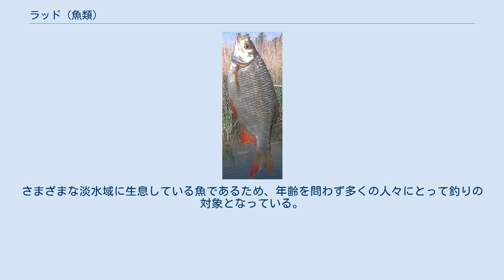ラッド (魚類)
ラッド（英語：Rudd、学名：Scardinius erythrophthalmus）は、世界に広く分布するコイ科の小型の魚である。
ラッドはスカルディニウス属の総称でもあるため、特に本種を指す場合はコモン・ラッド（Common Rudd）と呼ぶ。
 外洋域や淡水に住む底生生物で、ヨーロッパから中東にかけ、北海やバルト海、黒海、カスピ海、アラル海に生息する。
またアイルランド、アメリカ合衆国、モロッコ、マダガスカル、チュニジア、ニュージーランド、カナダ、スペインにも人為的に持ち込まれている。
 全長は45–50cm。
形態的にはローチと非常によく似ているため、しばしば混同されるが、目の色が黄色でなく深紅色であることや背びれの筋が8-9本と若干少ないことで見分けられる。
さらにややこしいことに、これらの種は交雑して雑種を作ることもできる。
 ニュージーランドやカナダでは、自然の生態系への影響が大きいことから、害魚（侵略的外来種）とされている。
 釣りでの餌はミミズ、ウジやウジのサナギ、スイートコーンが用いられる。
ラッドは水の流れのゆるいところにいるので、ウキを利用した釣り方が一般的である。
さまざまな淡水域に生息している魚であるため、年齢を問わず多くの人々にとって釣りの対象となっている。
^ Freyhof, J. & Kottelat, M. 2008. Scardinius erythrophthalmus. In: IUCN 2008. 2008 IUCN Red List of Threatened Species. Downloaded on 16 April 2009.